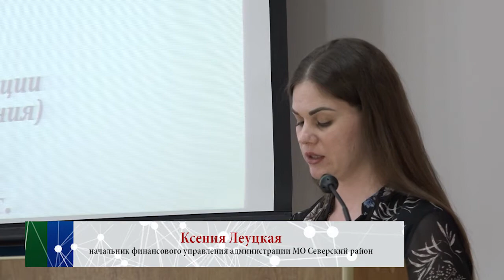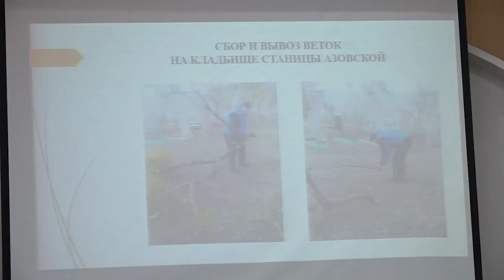Планерное совещание в администрации МО Северский район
Новая рабочая неделя в районной администрации началась с планерного совещания. Глава района Андрей Дорошевский, его заместители, руководители управлений и главы городских и сельских поселений обсудили результаты выполненной работы и обозначили план дальнейшей работы.
Все выпуски новостей смотрите на нашем YouTube канале:
ТРК Атаман.